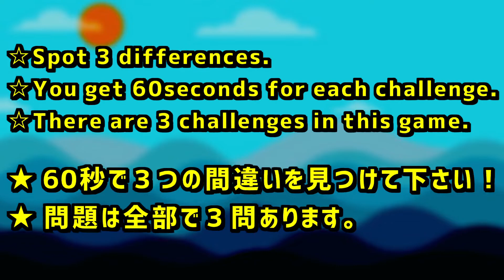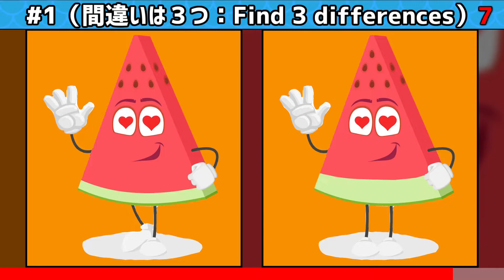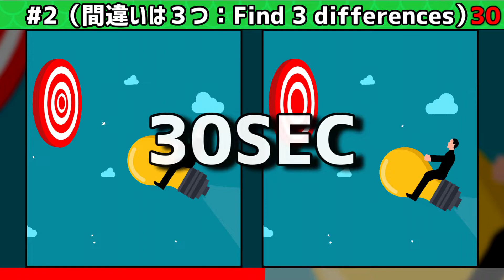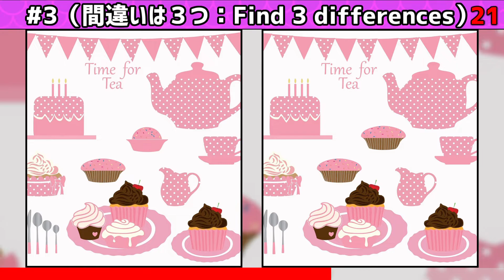🍄 間違い探し#42【認知症予防・脳トレ・ほとんど毎日更新★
認知症予防・知育におすすめの間違い探しクイズをご紹介します！
脳トレ・認知症の予防(ボケ防止)に、みんなで頭の体操をしていきましょう★

ご要望がありましたら、コメント欄から教えてください！

【認知症に関する相談先】
下記は家族や友人の「認知症」と思われる症状に気づいたときや、介護などの相談できる主な相談先です。
症状が軽い段階のうちに適切な治療が受けられれば、薬で認知症の進行を遅らせられることもあります。
一人で悩まず、相談してみてください。

★地域包括支援センター
★認知症疾患医療センター
★かかりつけ医
★認知症学会専門医
★日本老年精神医学会専門医
★医療機関の「もの忘れ外来」

（厚生労働所HPより）

【認知症豆知識】
★大豆イソフラボンが認知症リスクを高めるので摂り過ぎ注意！
★スギ薬局グループの認知症サポーターを活用！
★アルツハイマー型認知症＝脳の神経細胞が徐々に減少する進行性の病気
★血管性認知症＝脳梗塞や脳出血などの脳血管障害によっておきる認知症

00:00 オープニング★
00:20 第１問 出題
01:27 第１問 答え合わせ
01:42 第２問 出題
02:51 第２問 答え合わせ
03:05 第３問 出題
04:14 第３問 答え合わせ
04:27 エンディング★

他のチャンネルもよろしくお願いします！